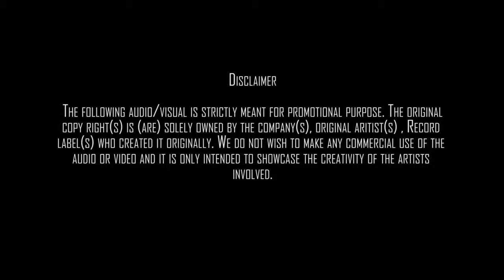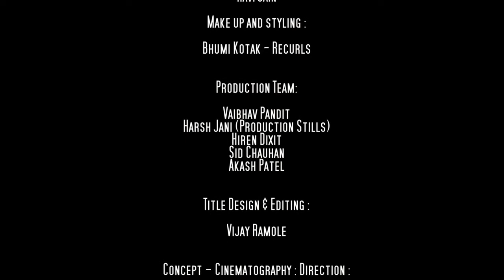Aaj Jaane Ki Zid Na Karo Shaili Shah, Prathmesh Bhatt Cover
Our rendition of the soulful bandish -
Farida Khanum-Fayyaz Hashmi's classic "Aaj Jaane Ki Zidd Na Karo" (originally composed by Sohail Rana for the Pakistani movie Baadal Aur Bijli) . Hope you all like the attempt we made to fuse our roots of classics with modern age music :)

Featuring : Shaili Shah & Ravi Jain

Production Team : Vaibhav Pandit Harsh Jani (Production Stills) Hiren Dixit Sid Chauhan Akash Patel

Title Design & Editing : Vijay Ramole

Concept - Cinematography - Direction :
 Goraiya Shaillendra L- (GRAFTII)

Cinematography Assistance : Akash Patel Vaibhav Pandit Harsh Jani (Production Stills)

Make up and styling : Bhumi Kotak - Recurls

Special Thanks :
Rajesh Shah : Pooja Patel - Ambubhai